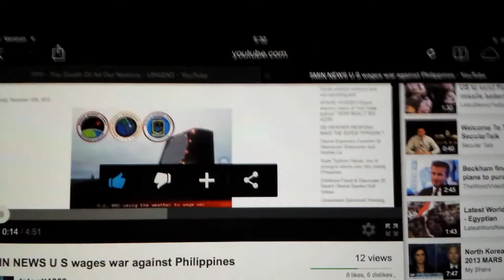WTF is this & how does this happen..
Tatoott my brother, I couldn't believe my math teacher man. she taught me wrong...I just wanted you to see that there are artificially intelidumb bots doing this or its that EssHoe-Tard